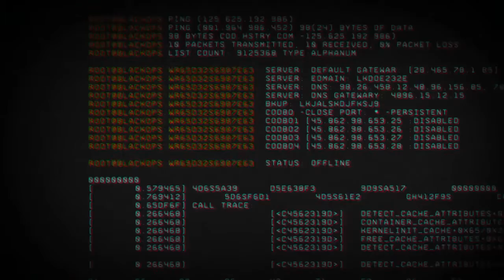Official Call of Duty Black Ops 4 – Blackout Introduction